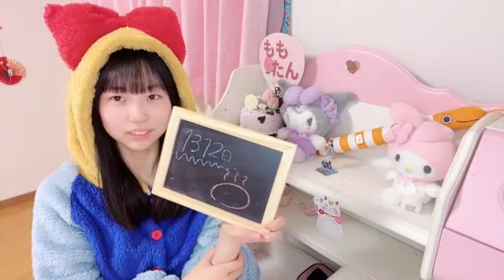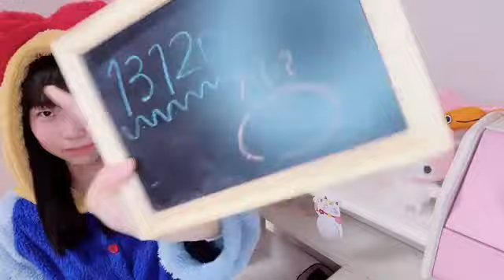2023年01月12日 06時01分11秒 平野 百菜（SKE48 チームS）